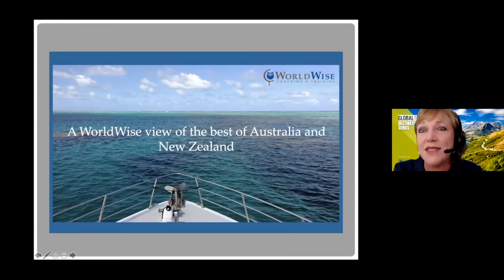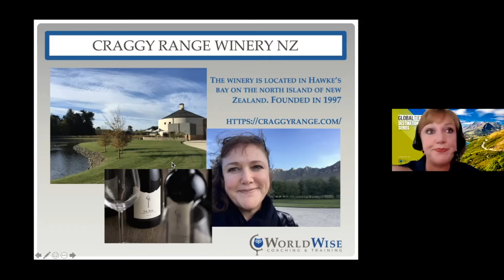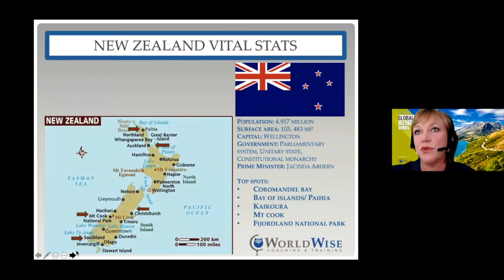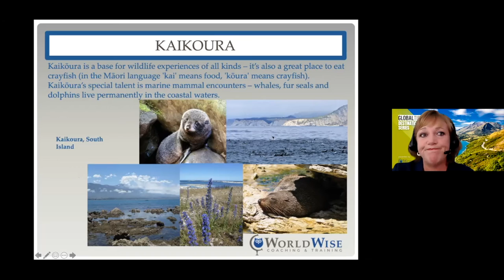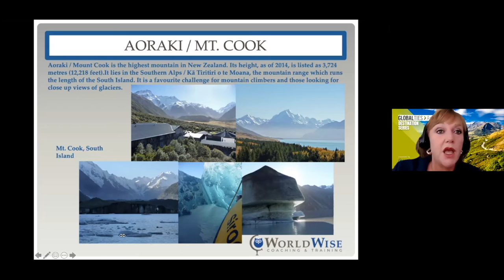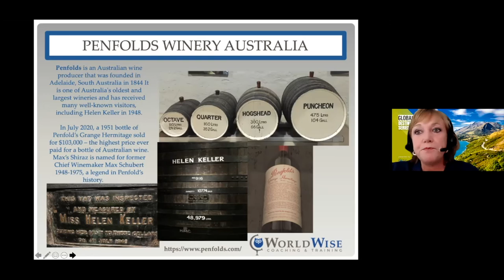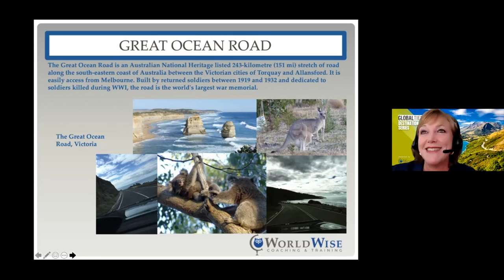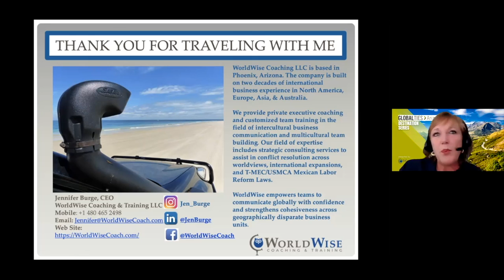Destination Series: Australia & New Zealand presented by Jennifer Burge, WorldWise Coaching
Curious about what really goes on “Down Under”? Interested in the vastly different ancient cultures of Australia and New Zealand and the values that guide them compared to those of modern society? Have you ever considered how Australia’s start as a British penal colony impacts the country's development as a nation?

If you’d like to hear the best-kept travel secrets and how these cultural elements have shaped the Australia and New Zealand we know today - watch the video today!